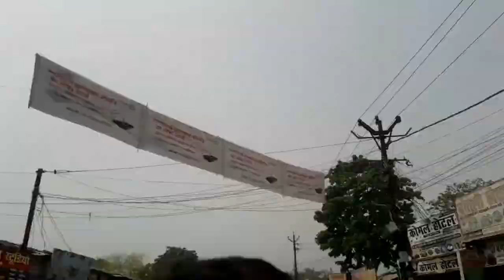My First Vlog //😭